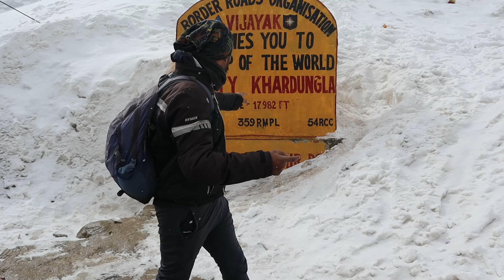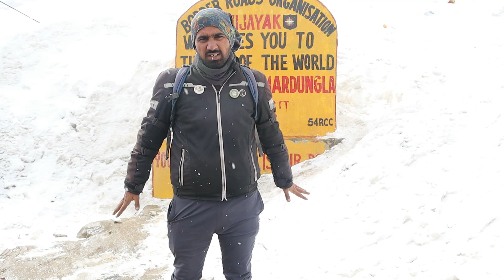Khardungla pass | Leh to Khardungla pass | Snow Ride 😍😍 | Desiyatri Vikas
POWER BANK
GO PRO HERO 7 BLACK
ACCESSORIES KIT GO PRO HERO 7 BLACK
GO PRO MIC ADAPTER
GO PRO 3 WAY MOUNT TRIPOD
MOTORCYCLE DRIVING GLOVES
HELMET (STUD)

Twitter AAP YHA SE PURCHASE KR SKTE HO JO BI ITEM MAI USE KRTA HUN